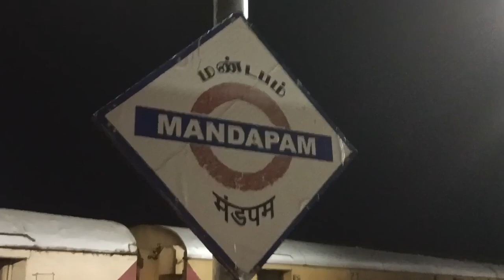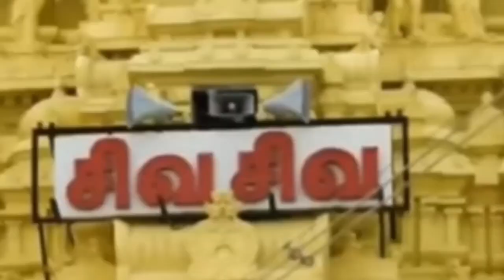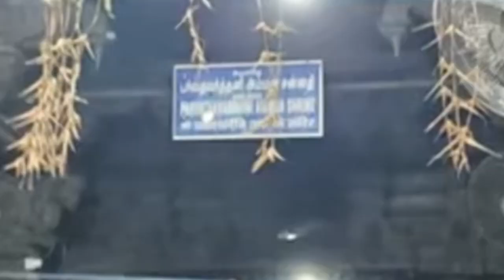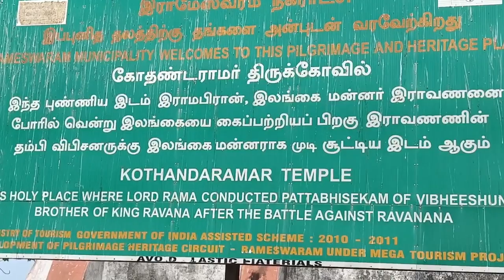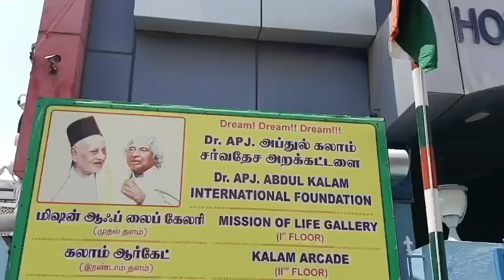Rameswaram darshan, rameswaram Toure, har har Mahadev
rameswaram darshan, rameswaram Toure, Dhonushkodi, Sita kund, laxman kund, panchmukhi honuman, kalam place, kalam memorial, Ramnathpuram, jyotirling, har har Mahadev 🙏🙏🙏🙏🙏🙏